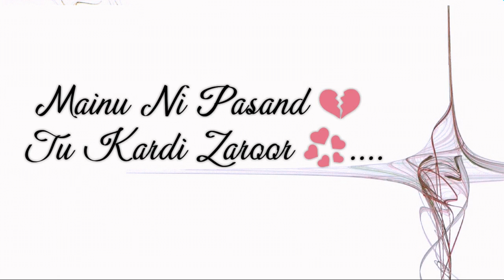Naja naja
Royal club guys